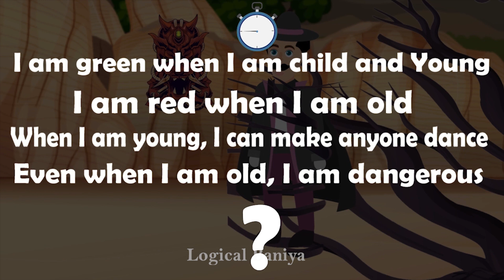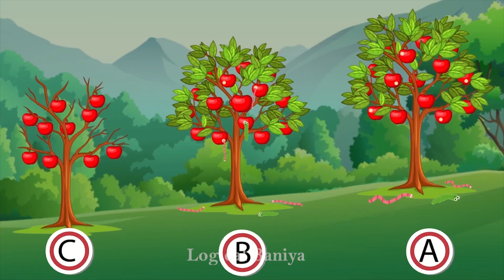কুশল এবং জাদু মুখোশ (Part 3) | কুশল এর ধাঁধা | Riddles in Bangla | bangla dhadha | বাংলা ধাঁধা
এটা হলো কুশল এবং জাদুই মুখোশ এর পার্ট 3
কুশল এবং জাদুই মুখোশ দানভ জলকোটির একটি গল্প যিনি খুব শক্তিশালী শয়তান ছিলেন এবং বিশ্বকে ধরতে চেয়েছিলেন।
তিনি একটি মুখোশ তৈরি করেছেন যা ব্যবহার করে তিনি বিশ্বের যে কাউকে নিয়ন্ত্রণ করতে পারেন।
কিন্তু জলকোটির কী হল আর তার মুখোশের কী হল।

আর গোগো কেন এই মুখোশের পিছনে? গোগো কি এই মুখোশ খুঁজে পাবে?
কুশল কি গোগোকে থামাতে পারবে?

আমরা এই সিরিজের উত্তর পাব।

কুশাল এবং গোগোর সাথে আপনার যাত্রা বরাবর আকর্ষণীয় ধাঁধা, হিন্দিতে ধাঁধা, প্যাহেলিয়ান সমাধান করুন।
কিছু পহেলি সহজ হবে এবং কিছু কঠিন হবে কিন্তু আপনি কুশল এবং গোগোর সাথে এই যাত্রা উপভোগ করবেন।